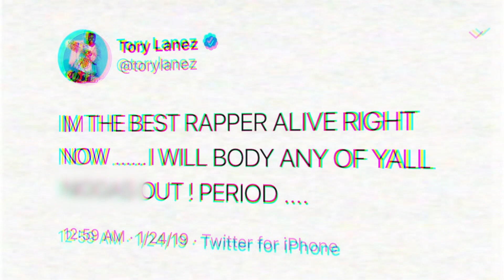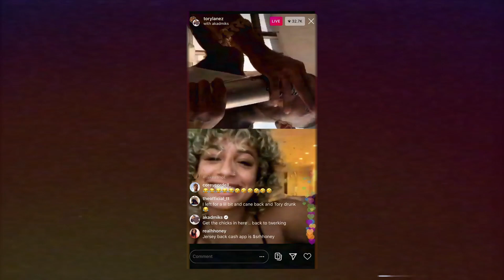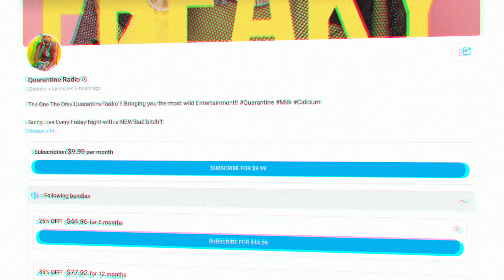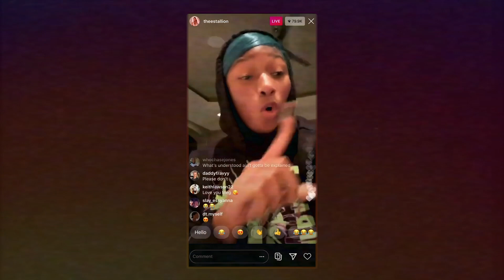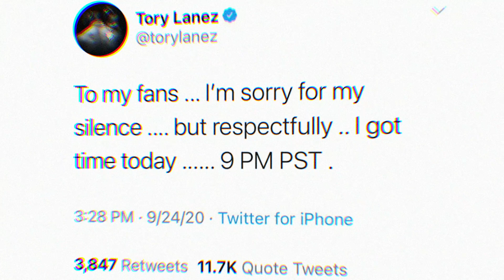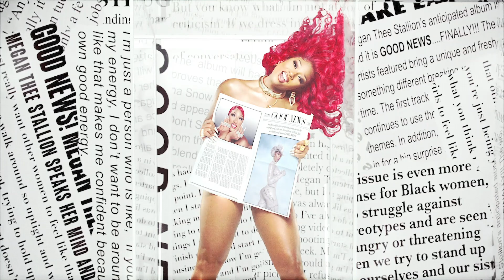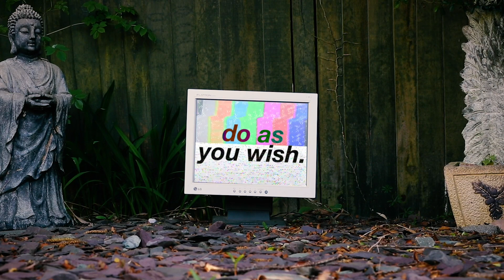Tory Lanez: The Fall Off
No matter who you are, 2020 has been a crazy year. It’s been a rollercoaster of emotions for everyone but possibly none more so than Tory Lanez who went from quickly establishing himself as one of the biggest artists in his respective field, to tarnishing his entire career overnight. This is 2020: The Rise and Fall of Tory Lanez.

If you enjoyed your stay here, give the video a LIKE.